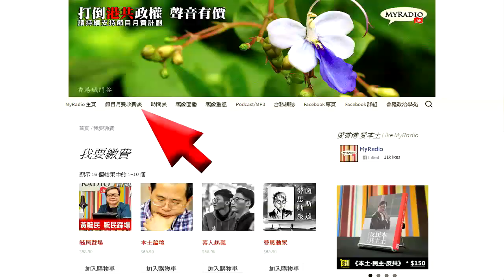本土論壇 151030 ep119 p2 of 2 踢爆中共對港大陰謀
本土論壇 151030 ep119
主持    陳雲  梁錦祥